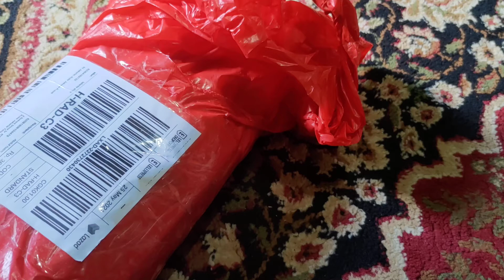🛑 PRANK BELI PAKET ONLINE YANG DATANG BEGINIAN UNBOXING KOK GAK SESUAI APA YANG DIBELI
Terima kasih sudah menyaksikan. Semoga harimu menyenangkan.